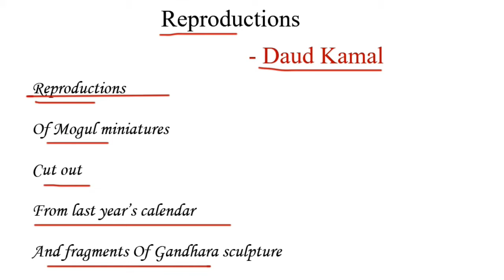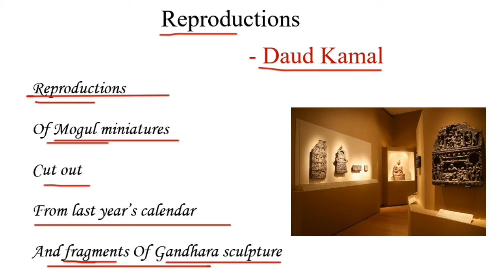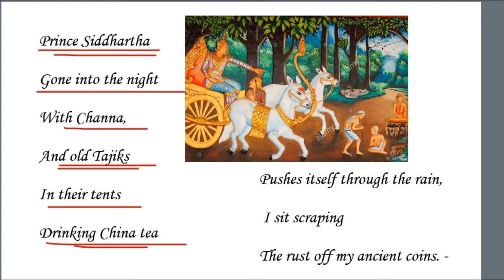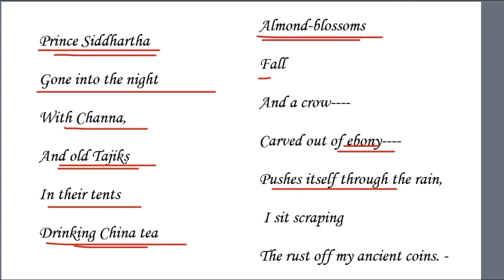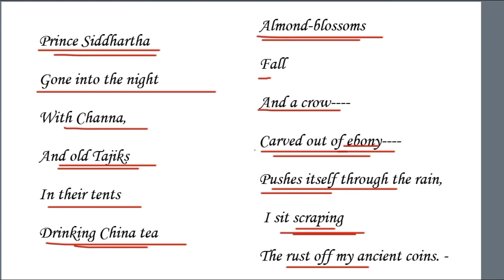Reproduction by Daud kamal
Hello, friends,
In this video, I have explained the poetry Reproduction by Daud kamal in Hindi.